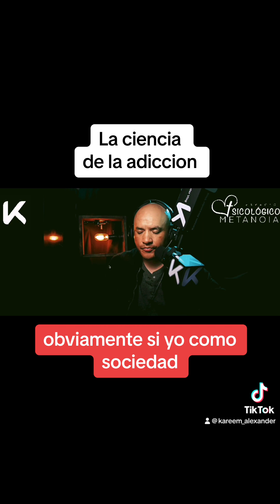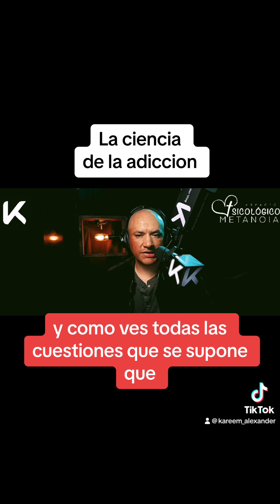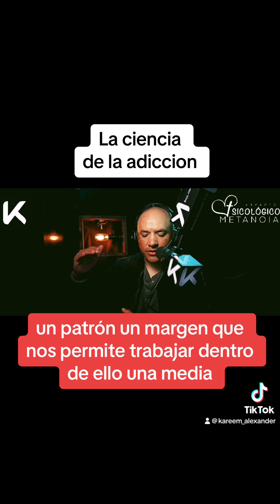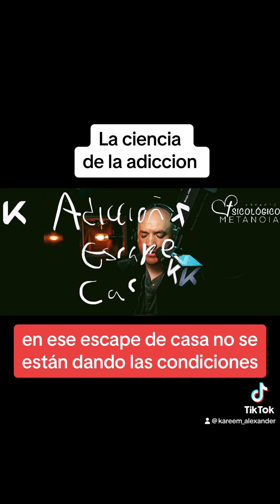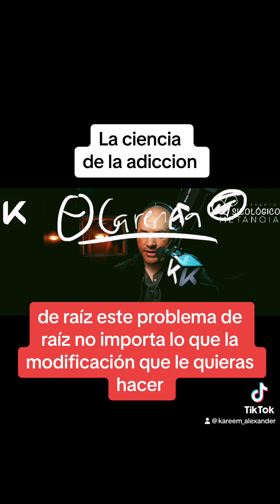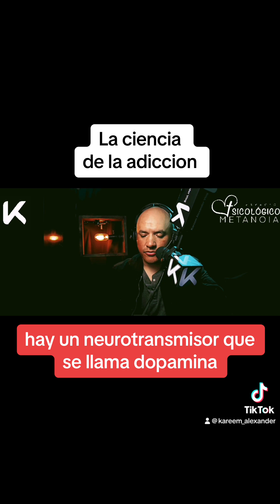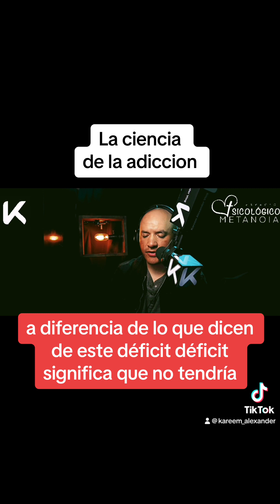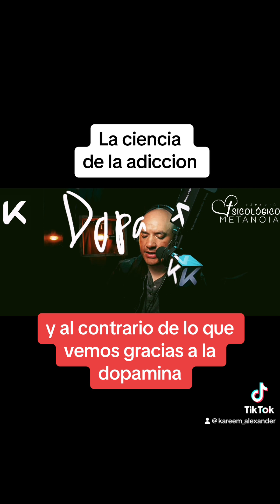La ciencia de la adiccion